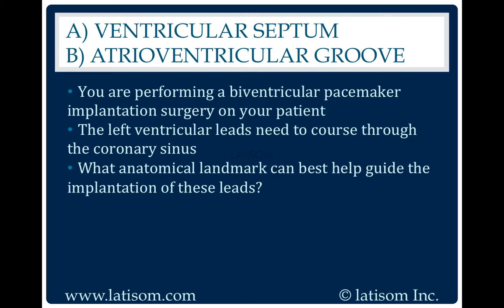158: Ventricular Septum or Atrioventricular Groove